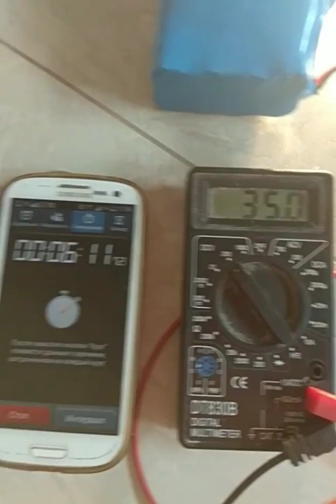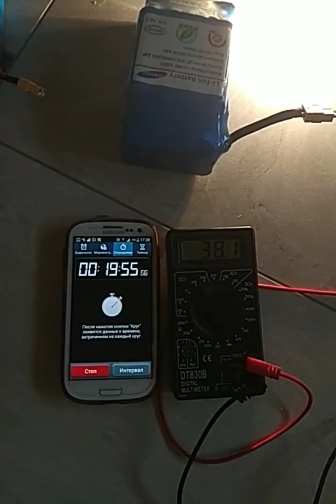Как быстро проверить Аккумулятор для гироскутера 4.4ампера.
Почему гироскутер не работает!